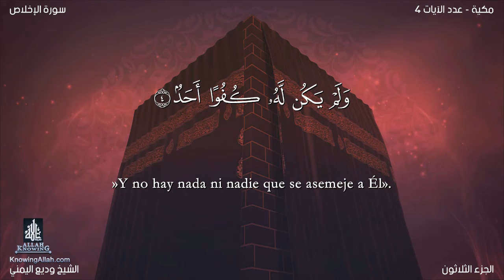El coran en Español: 112. Sura AL IJLĀS/ wadi' al yamany : Traducción española (castellano)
AL IJLĀS (EL MONOTEÍSMO PURO)  Esta sura fue revelada en el período temprano de La Meca. Es una sura de gran importancia por su exposición del monoteísmo. Consta de 4 aleyas.